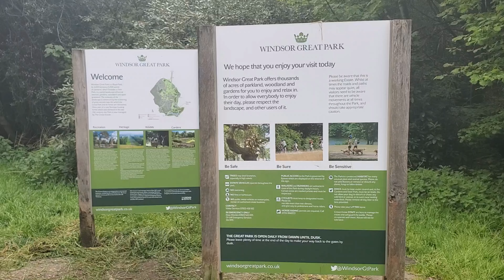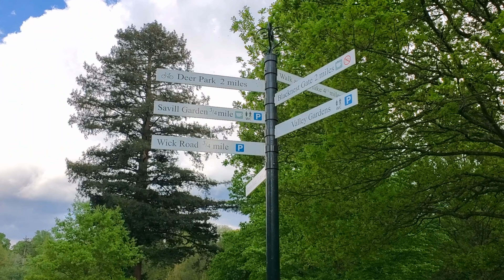The Valley Gardens, Virginia Water - Family Day Trip Vlog /Surrey Days Out / Day Trip from London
Join us as we spend a lovely afternoon exploring the beautiful Valley Gardens at Virginia Water Lake in Berkshire. Entry is free - all you have to pay for is parking!